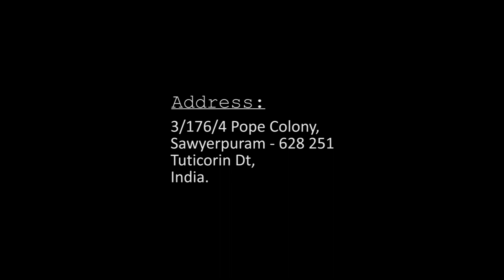Bp. Dr. M. பிரைட் கென்னடி I Bp. Dr. M. Bright kennedy I JTK TV I 12/12 /2023